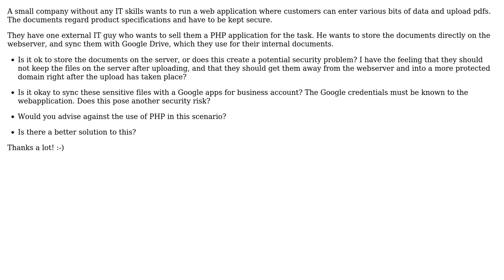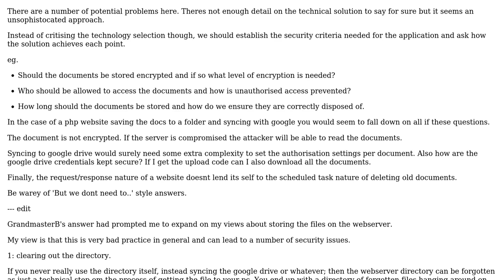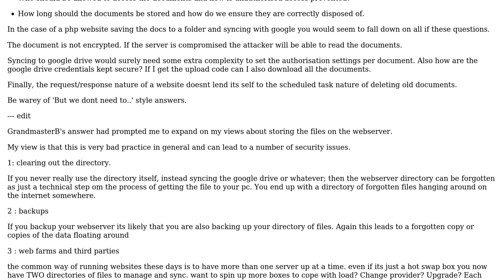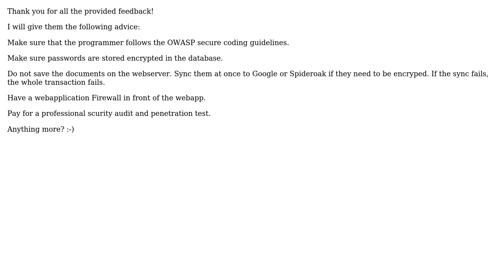Software Engineering: How to store uploaded client documents securely in webapplication?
With thanks & praise to God, and with thanks to the many people who have made this project possible! | Content (except music & images) licensed under CC BY-SA | Music | Images & others | With thanks to user Nordic user GrandmasterB user Ewan and the Stack Exchange Network Trademarks are property of their respective owners. You are responsible for your own actions.